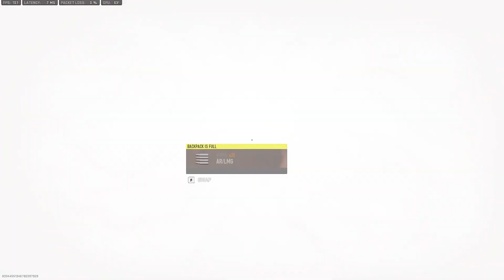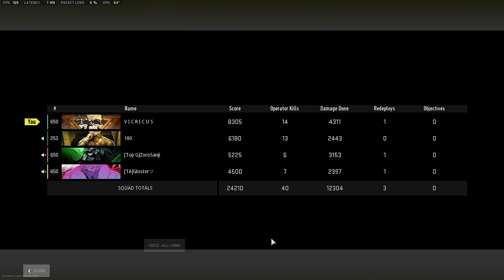Playing like a RAT on Ashika Island (Riot Shield + X12's)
Title: Playing like a RAT on Ashika Island (Riot Shield + X12's)